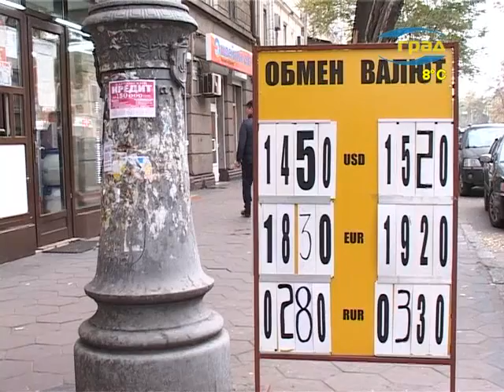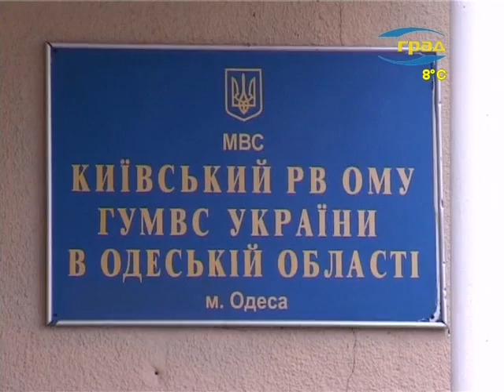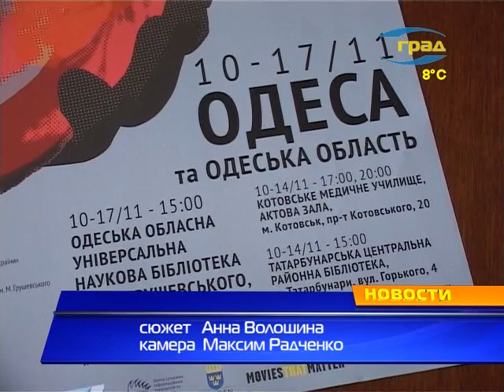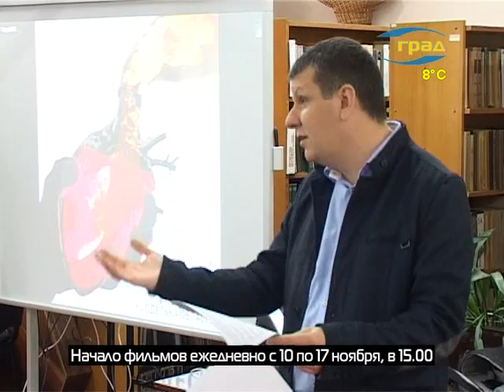Одесса. Новости 10.11.2014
-Скопление людей и правоохранителей  утром 10 ноября,  на проспекте Шевченко, у парка Победы, не было вызвано ни  минированием учреждения, ни политическим противостоянием, ни хулиганскими выходками.
-На одесском рынке «Южный» на несколько часов заблокировало движение транспорта по улице Академика Королева. Митингующие арендаторы торговых мест так выражали свое недовольство по поводу повышения арендной платы на 30%.
-В одесском регионе  серьезно увеличилась статистика пожаров.  За минувшие сутки  спасатели 9 раз выезжали  на ликвидацию возгораний.
-Нацбанк позволил рынку самостоятельно найти равновесный уровень курса. А это означает, что фиксированного курса гривны - больше не будет.
- В ночь на 8 ноября в Одессе двое неизвестных напали на офис «Волонтерской Сотни», - сообщают активисты.  По счастливой случайности зажигательные смеси, брошенные нарушителями, не загорелись и пожара не произошло.
- В Одессе сотрудники милиции  задержали мужчину, подозреваемого  в развращении    малолетнего ребенка.
- Фестиваль – путешественник.  Именно так  называют международный фестиваль документального кино о правах человека Docudays UA. С понедельника демонстрация его фильмов начата в Одессе.